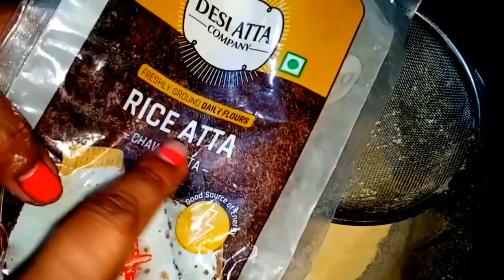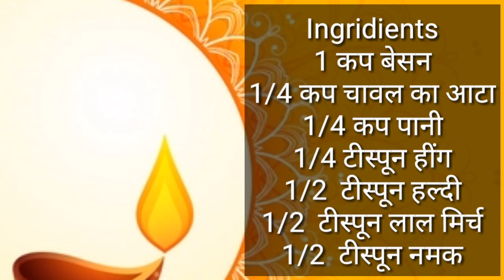नमकीन सेव हलवाई जैसे घर में बनाये केवल 5 मिनट में,Namkeen Besan Sev/कुरकुरा और सॉफ्ट सेव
hello friends,
i m Priya and you r watching "CCC by Priya".here I share cooking recepies,kitchen hacks,tricks and many more with you all.